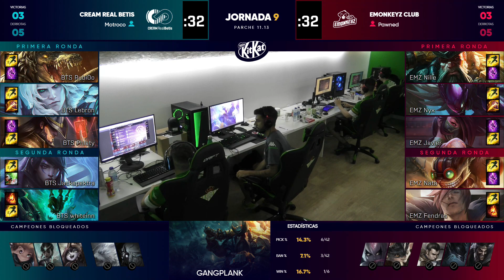CREAM REAL BETIS VS EMONKEYZ CLUB - JORNADA 9 - SUPERLIGA - VERANO 2021 - LEAGUE OF LEGENDS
¿Te perdiste la última jornada?

Sigue la Superliga,la liga española de League of Legends

En la LVP nos preocupamos de nuestros seguidores, por eso, si te perdiste el partido  de LoL, te lo subimos al canal de lvpward en Youtube solo unos minutos más tarde de jugarse.

Comparte con nosotros la pasión por el League of Legends y disfruta del partido de la Superliga